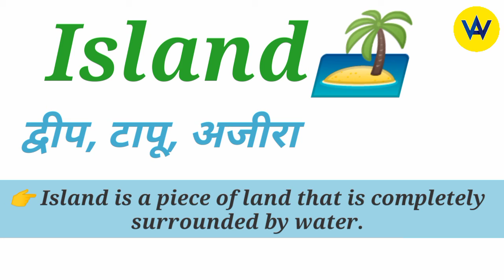Island meaning in Hindi | Island ka matlab kya hota hai ? Island means ?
What does island means?
Island ka hindi mein matlab jaane
Know the hindi meaning of island